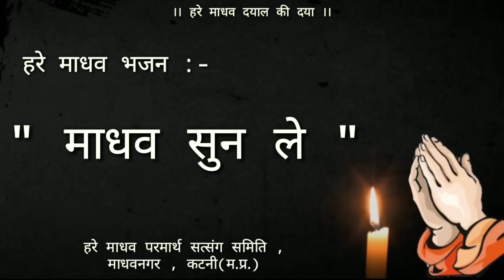Madhav Sun Le | HARE MADHAV BHAJAN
माधव सुन ले मौला सुन ले,
(O Lord Madhav hear us, O Lord  hear Us)

राहों से मेरी कांटे चुन ले,
(Remove the thorns from my path)

दर पर खड़े हैं सर को झुकाए
(We are standing at thy holy shrine, with our heads bowed down)

इतनी सी अर्जी हमारी
(Our little plea)

(Remove thorns from my path)

(Our little plea)

माधव सुन ले मौला सुन ले-3

1.मेरे सतगुरु जी इतना करम करना -2
(O My True Master Bless us such)

अपनी पलकों की तू छांव में रखना
(Give us Shelter in the shade of Thy eye lids)

जीवन की डोरी को तू थामे रखना
(Hold the thread of our life)

हाथों में तेरे है दुनिया हमारी
(In Thy hands is our world)

(This is our only plea)

2.दुखों का अंधेरा है मेरे हृदय के अंदर
(Within my heart prevails darkness of sorrows)

अंधकार इतना है एक रात बराबर
 (Darkness is equivalent to a night)

हृदय के मंदिर में सद्गुरु मेरे आ,
(O My True Master come in the temple of my heart)

हरे माधव दीनदयाले नाथों के नाथ हाथ तकदीर हमारी
(In the hands of Hare Madhav merciful Lord of Lords is our fate)

3. मुद्दत से है रूह प्यासी, प्यास बुझा देना
(My soul is thirsty from ages, fulfil it’s thirst)

वही नाम दात सच्ची, वही प्यारी निगाह देना!
(Bless us the same true blessing of Holy Word, bestow the same loving sight)

बिन बंदगी के नहीं अपना गुजारा,
(Without the devotion, our survival is not possible)

अंखियों में बस जाए नूर तुम्हारा
(In our eyes shall dwell your divine sheen)

4. गिरतों को तूने है थामा देकर अपना सहारा
(You upholded the lowly ones by extending your support)

गले से लगाया उसको जिसने है तुझको पुकारा
(You hugged those who have called you)

जन्मों से भटका हूं मैं दाता राह दिखा
(I am strayed from many births show me the path)

मैं बालक हूं मुझे थाम लेना
(I am your child, hold me)

निहाल चाहे गोद तुम्हारी
(Nihaal wants your lap)

(We are standing in your Holy Place with our head bowed down)

In this loving composition the devotee prays Hare Madhav Lord to listen to his plea and give him shelter in the Lotus Feet. He asks True Master to come and reside in his heart so that there is no place left for darkness of sorrows.True Master holds the fallen ones and the souls strayed from ages, bestow them with elixir of Holy Word.

 Madhav Bhajan - Madhav Sun Le
Album- "Peero Peero Ka Peer Hai Tu "
Album Release- 09-Oct-2015,on the occasion of Varsi Mahotsav
Singer - Smt. Rupali